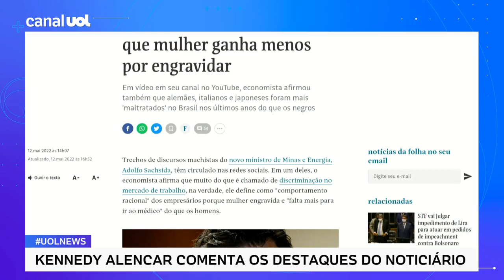Novo ministro de Minas e Energia, Adolfo Sachsida acumula falas consideradas machistas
O UOL News repercute a coluna de Mônica Bergamo na Folha de S. Paulo, que aborda o histórico de falas consideradas machistas do recém-nomeado ministro de Minas e Energia, Adolfo Sachsida.